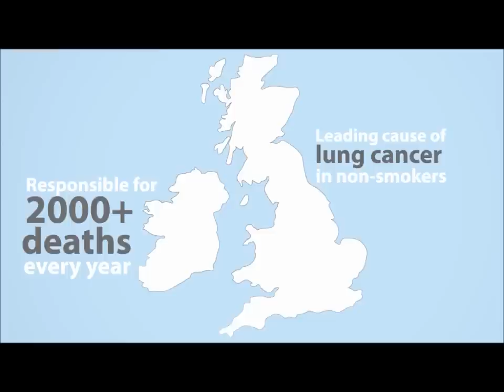What is Radon And Why Should I Care?